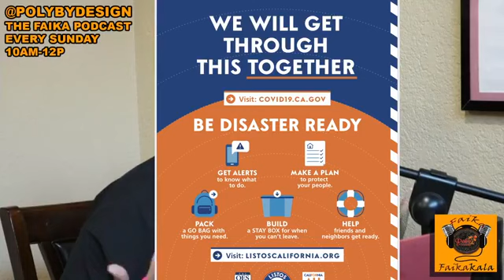Faika S4 Episode 38 - Christine Mauia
Faika S4 Episode 38 with special guest Christine Mauia from All My Usos! Come Faika with us!